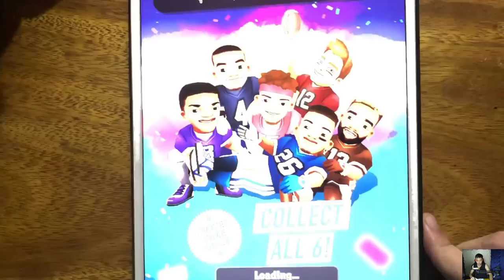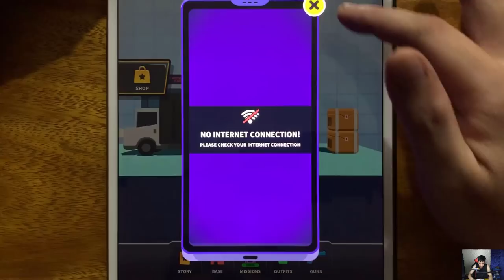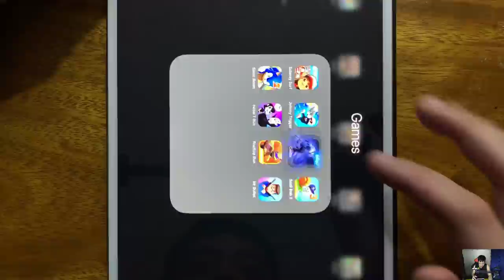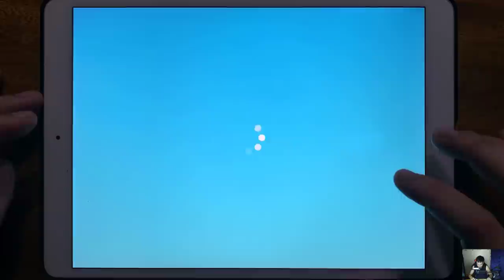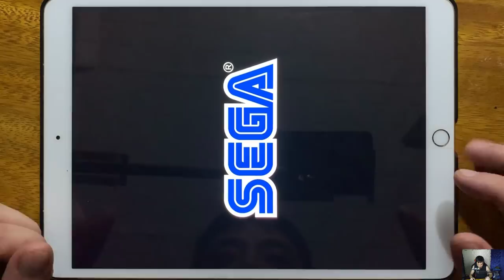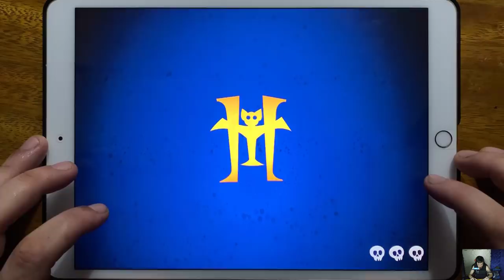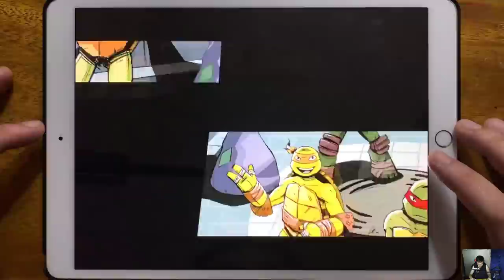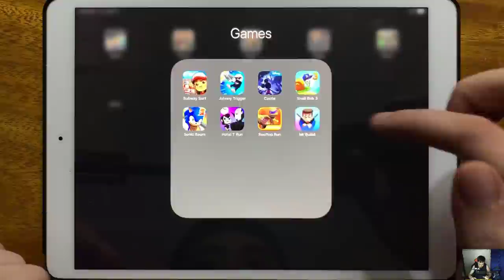Subway Surfers, Johnny Trigger, Castle of Illusion Starring Mickey Mouse, Snail Bob 3, Sonic Boom 2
Subway Surfers, Johnny Trigger, Castle of Illusion Starring Mickey Mouse, Snail Bob 3, Sonic Boom 2, Hotel T Run, Rooftop Run, Mr Bullet